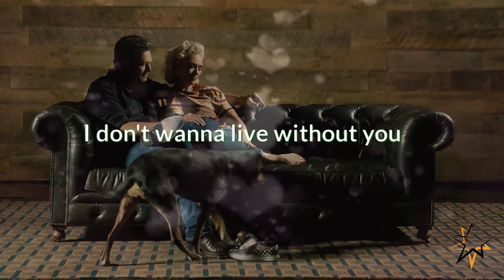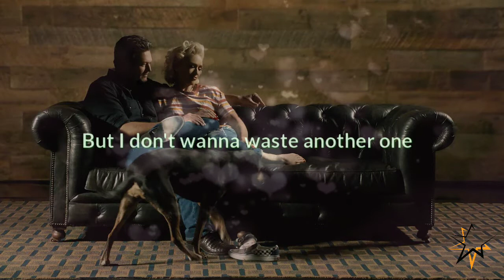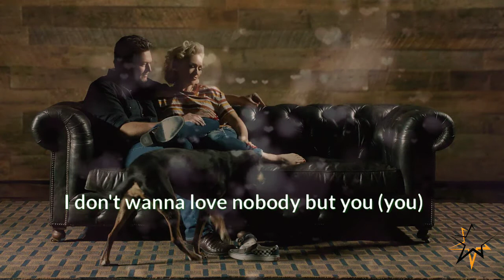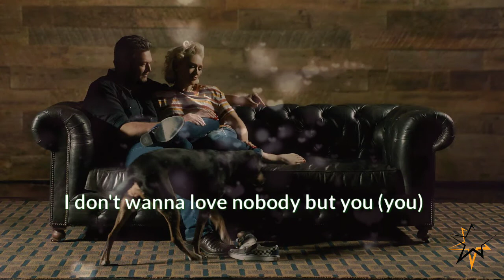Blake Shelton - Nobody But You ( Gwen Stefani Vocals Only) KARAOKE with CHORUS BACKING VOCALS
Karoake Audio is Provided by:
KARAOKE PRO SERIES Deluxe

CREDITS:

WMG
On behalf of: Warner Nashville

The Instrumental Audio used in this video is legally purchased online, but its not giving me the right to post or own the material used, Proper Credits are posted at the end of the video.